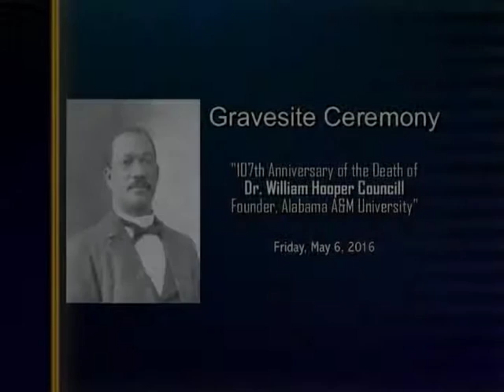Dr. William Hooper Council "Gravesite Ceremony"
107th Anniversary of the Death of
Dr. William Hooper Council
Founder, Alabama A&M University